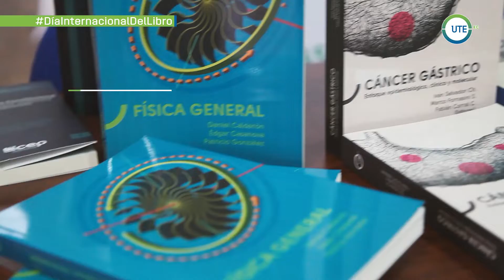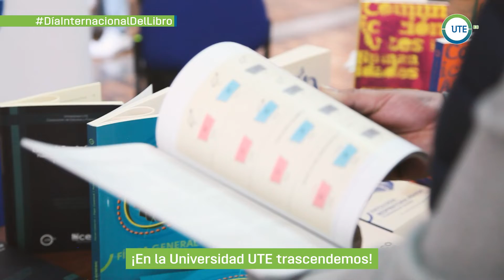DíaInternacionalDelLibro| La UTE participó con su producción editorial en Feria del Libro Académico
Participamos en la FeriaDelLibroAcadémico 📚 y presentamos a la comunidad académica y al público en general las obras académico-investigativas de nuestros docentes, publicadas con el sello de nuestra Editorial Universitaria UTE.